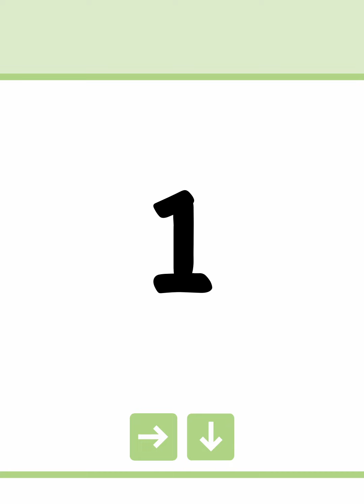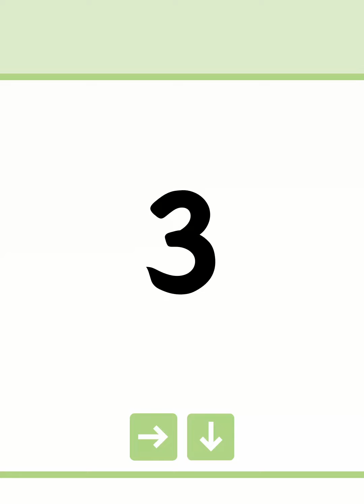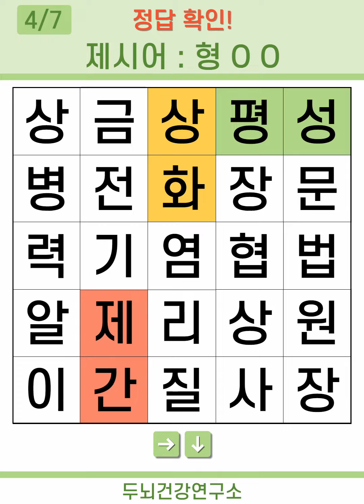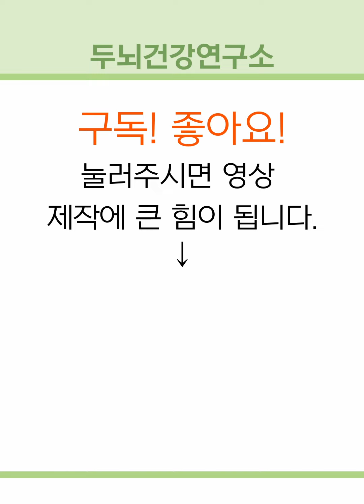[두뇌건강연구소] 치매 예방! "커"로 시작하는 단어 3개는? #78 [숨은단어찾기,치매예방,치매예방퀴즈,치매테스트,초성퀴즈,단어퀴즈,퀴즈,낱말퀴즈,단어찾기,기억력,기억력테스트]